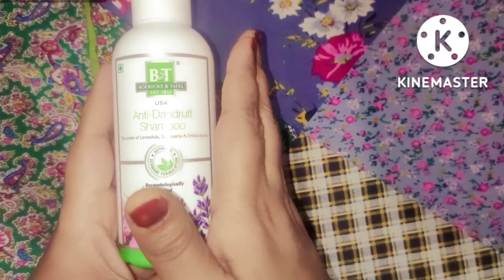B&T Anti dandruff shampoo